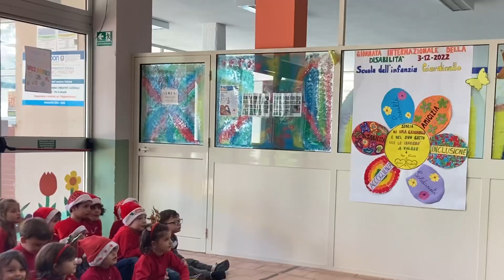Le mutande di mia nonna 🤠